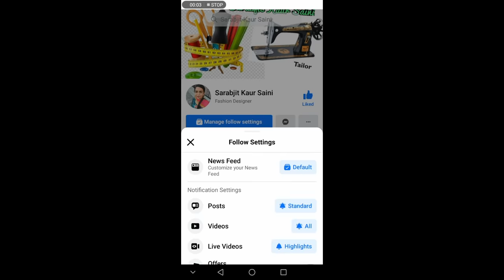Stylish Palazzo Pant Design making | Beautiful Palazzo Design with lace and pintucks | sarabjit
My name is Sarabjit Kaur and I post videos of cutting and stitching tutorials that can be made by everyone. You can learn new and trendy neckline designs with me.